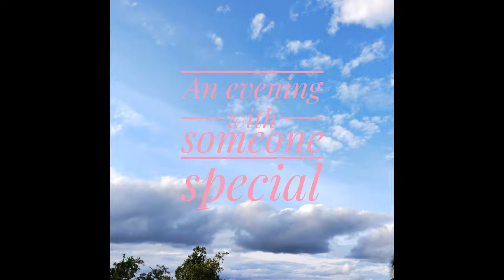Clouds over the paddy field